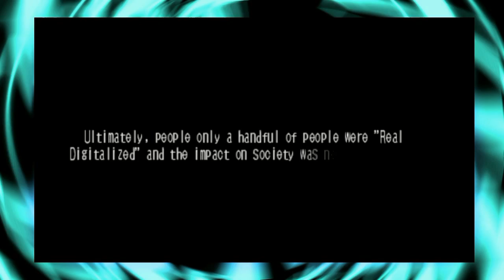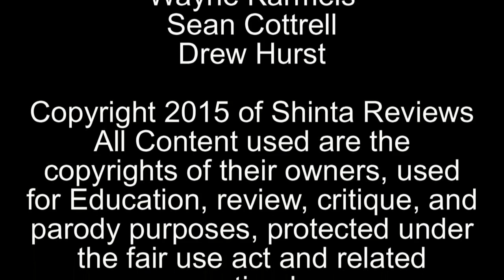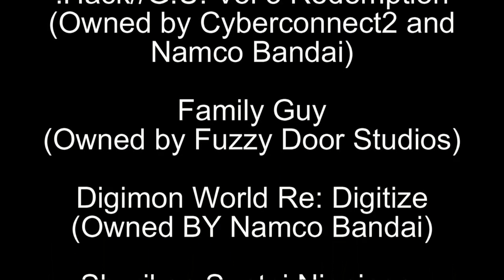.hack//Retrospective: .Hack//Link Part 3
Originally released September 2015

In Part 3, the main story is finally addressed, and it is shown why there was some potential in this otherwise botched entry.